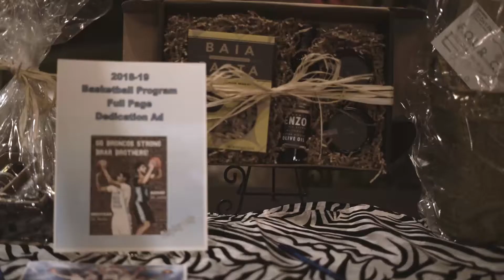Clovis North Boys Basketball Fundraiser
The people came ready to party at this years Clovis North Boys Basketball Fundraiser, and Patrick from the G.T.E. was the chosen one to bring this party to life with his music mixing skills. Here's a highlight video of that evening. Enjoy!